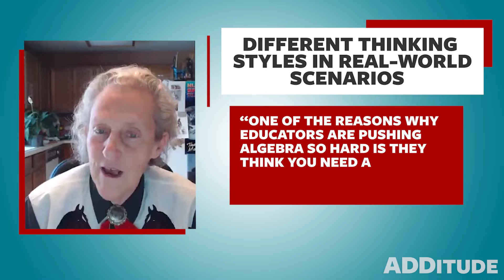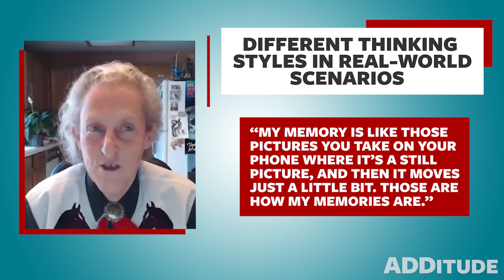Dr. Temple Grandin on Algebra: How an Overemphasis on Theoretical Math Hurts Visual Thinkers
This clip is from the free ADDitude webinar: "An Open Conversation with Temple Grandin – Autism Expert, Author, and Scientist." Watch the full webinar with Temple Grandin